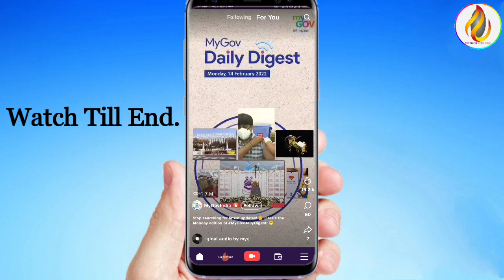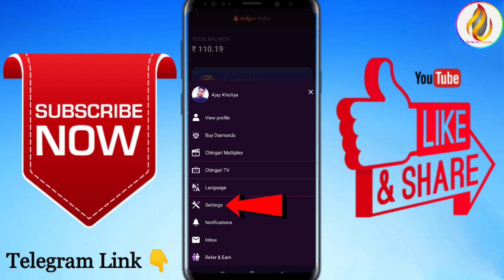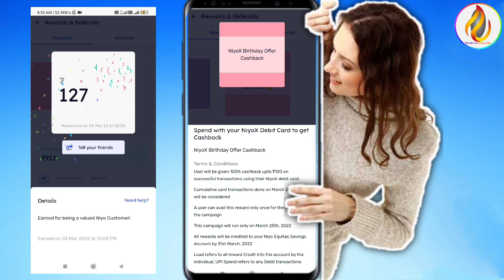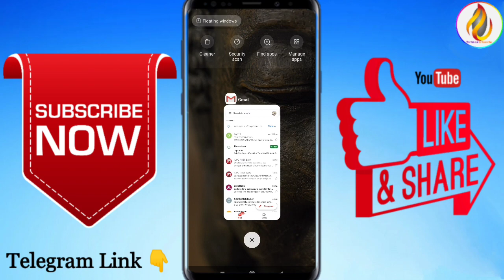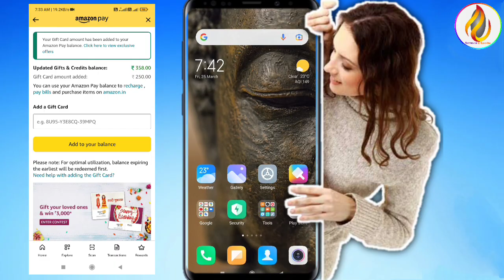NiyoX Equitas Birthday Offer | Upto ₹150 Cashback😲 | ₹250 Amazon GV | 2 ChinGARI Token | YT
NiyoX Equitas Add Money Offer😱 | Upto ₹150 Cashback For All Users✌️ | NiyoX August Cashback Offer

Namaskar Doston,
Iss video me mene aap logon ko NiyoX Equitas Add Money Offer ke baare me btaya hai, jiss ke jariye aap logo upto ₹150 rupaye tak ka cashback jeet sakte ho ye offer all user ho sakta hai, toh aap logo ek baar apne account ko jaroor check kare.
Aur offer samjhne ke liye video end tak jaroor dekhe.

Must Apply Refer Code -
AJAYKHOLIYA

Refer NiyoX To Your Friends Earn ₹125 Per Refer😲 | NiyoX Refer Program🤑 | How to refer NiyoX?

Loot Offer🔥Earn ₹125 - ₹225 Cashback for all, Niyox New Offer, Open Niyox Account & get ₹125

Niyox Saving Account Upi Id Create | equitas bank niyox account add money kaise kare

NiyoX Equitas Bank Account कैसे Open करें? | Flat Cashback Upto ₹250-₹325 | Full Explanation | NiyoX

Niyo Equitas bank new zero balance account Launched 😍 | NiyoX saving account | zero balance account

Biggest Loot Offer, Flat ₹325 CashBack All Users in Bank Account, UPI CashBack Offer, NiyoX Equitas

niyox account
niyox
niyox banking
niyox debit card unboxing
niyox ad
niyox banking hindi
niyox full kyc
niyox debit card
niyox account opening
niyox bank debit card